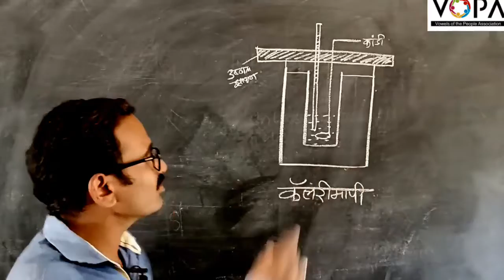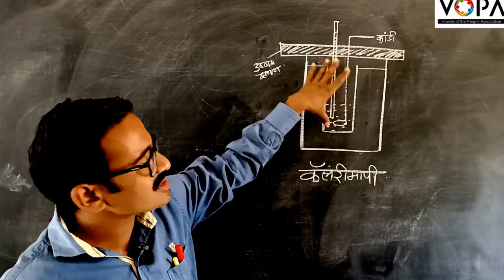8th | Science | Chap 14 | उष्णतेचे मापन व परिणाम | V3 | V-School